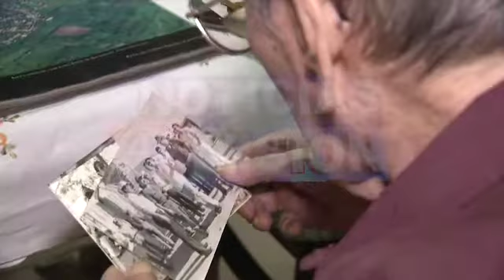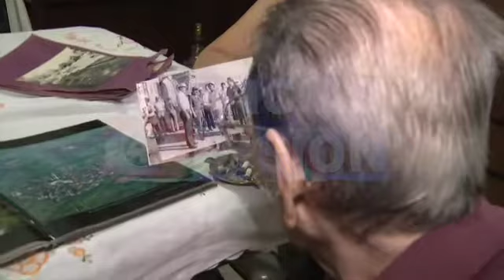Pueblos redondos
No hay duda que nuestro país está lleno de lugares muy inusuales pero sobre todo muy curiosos.